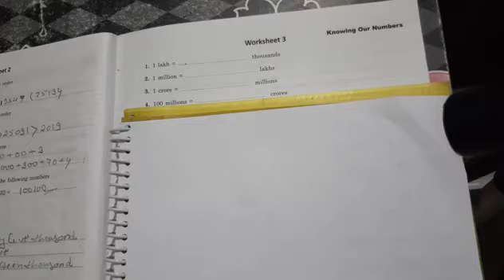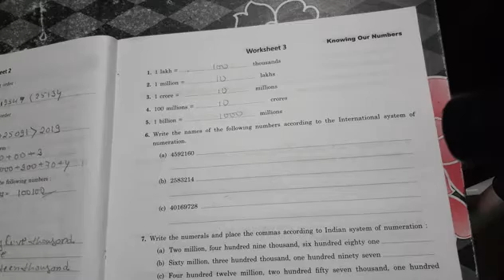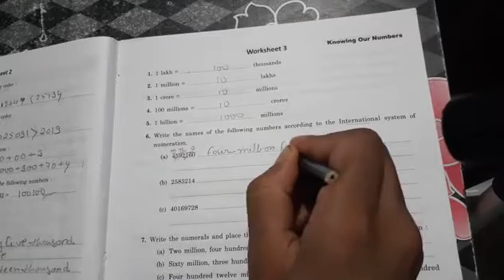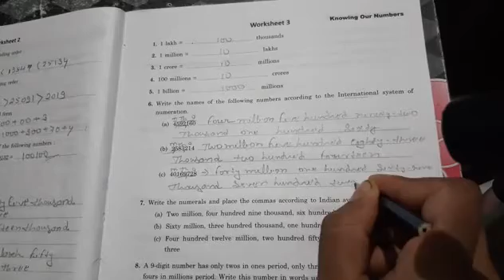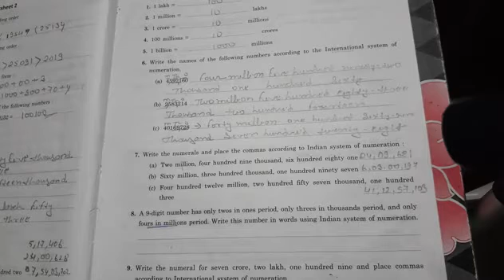Goyal brothers, class-6th, worksheet -3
In this video explain about worksheet of class 7